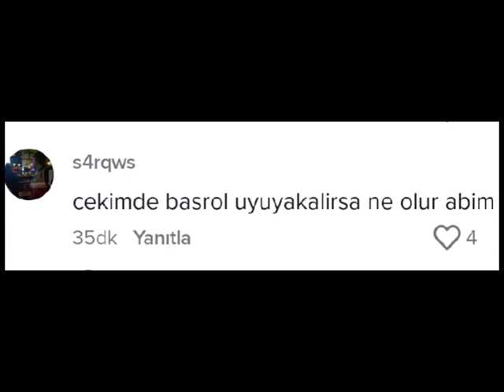48 saatte 10 bin yoruma cevap vermişimdir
Merhaba arkadaşlar kanalıma hoşgeldiniz 😀 Bugün sizin için bu videoyu yükledim (48 saatte 10 bin yoruma cevap vermişimdir)